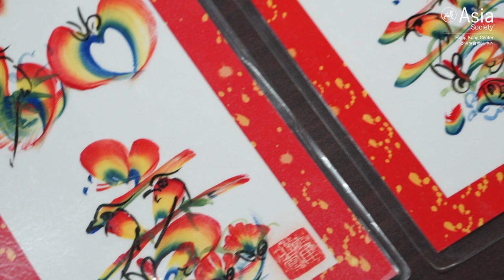Rainbow Calligraphy Demonstration by Ruth Fok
The long-standing tradition of Chinese rainbow calligraphy is renowned throughout China, involving the interpretation of traditional Chinese characters and splendid polychrome ink. Ruth Fok, a veteran in the art, showcases her skills to fill your New Year with color and calm.